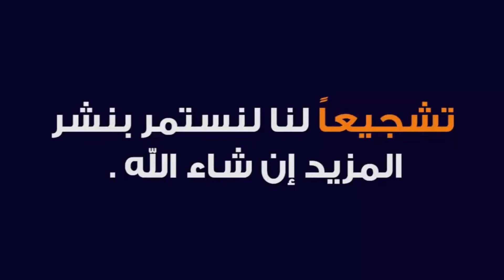فريق القناة وفريق بتروجيت2001 والتدريب